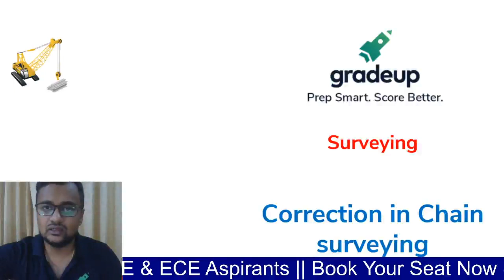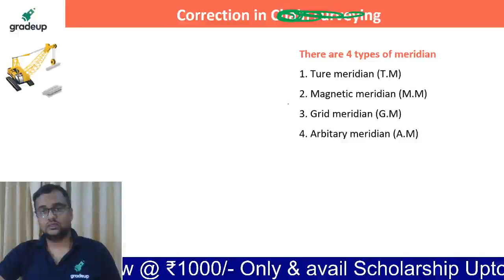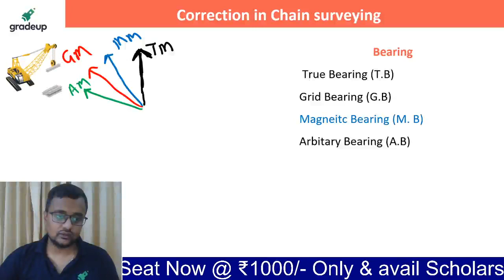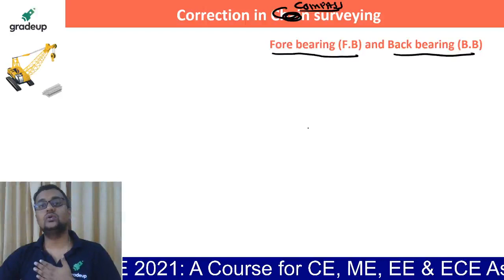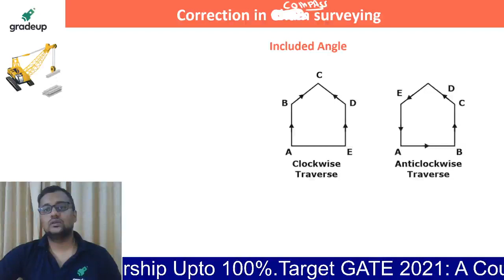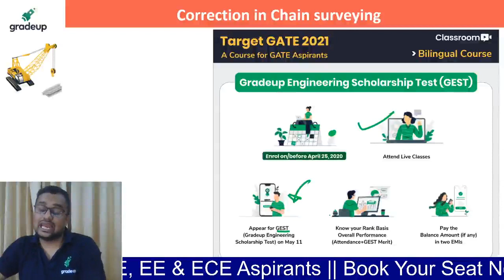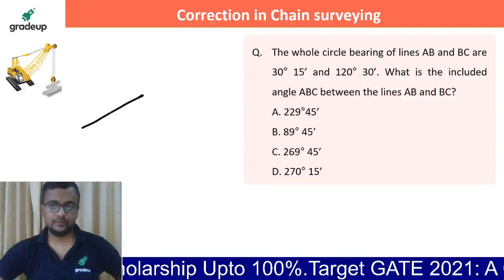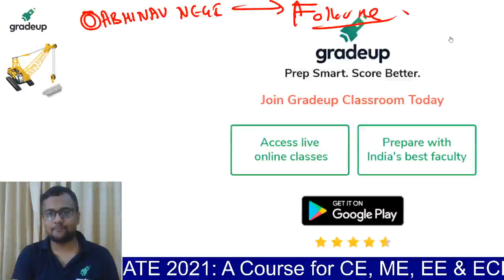Bearing | Surveying | ESE and GATE 2021 | Abhinav Sir | Gradeup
ESE/GATE21 - Watch the live class on Bearing for ESE and GATE21 Preparation by Abhinav Sir. Practice questions on Bearing for ESE and GATE21 Exam. These classes will help you to level up your preparation for ESE and GATE21. In this session Gradeup Expert will discuss surveying.

ABOUT: ABHINAV NEGI SIR
✅8+  Year’s Teaching Experience
✅M.Tech (Geotechnical Engg.), IIT Delhi
✅GATE (AIR 164) Qualified in 2012.
✅Mentored more than 20000 students & taught more than  8000 Hours
✅Area of Expertise: SOM, Soil mechanics ,Surveying, Hydrology

👉🏻If GATE is your Target, this course is for you! Join Now!!